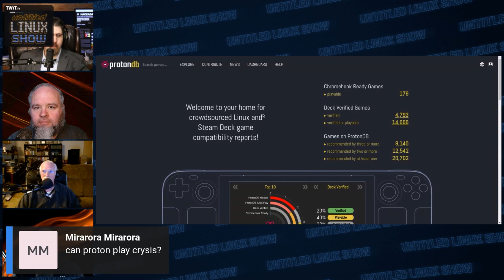Proton 9.0 RC2 Gaming Updates & Fixes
On the Untitled Linux Show, Jeff Massie talks to Jonathan Bennett, David Ruggles, and Ken McDonald about the latest Proton news as it pertains to gaming. But can it run Crysis?